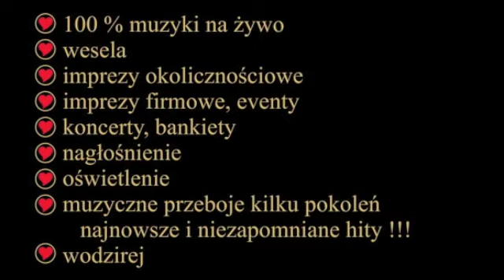Love Maker - cover "A night like this" (Caro Emerald)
Love Maker zabawa w Pałacu w Wiechlicach - nagranie z telefonu